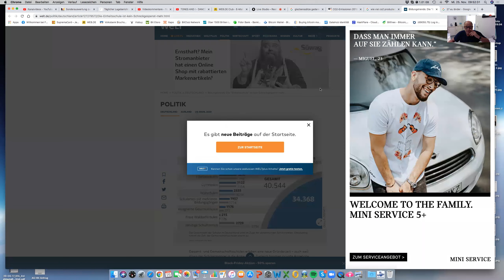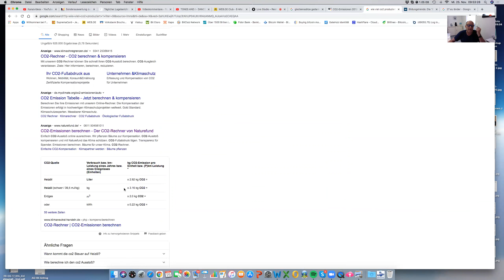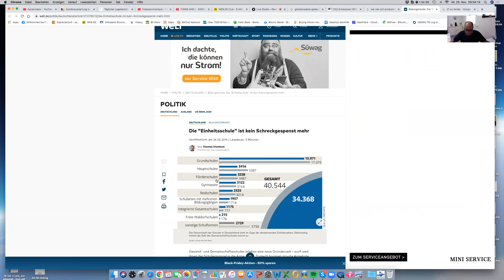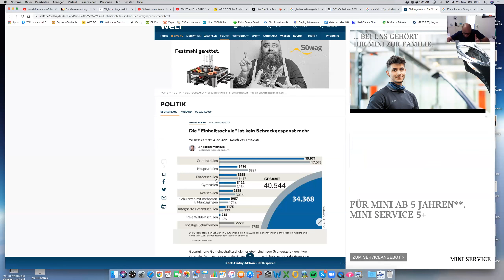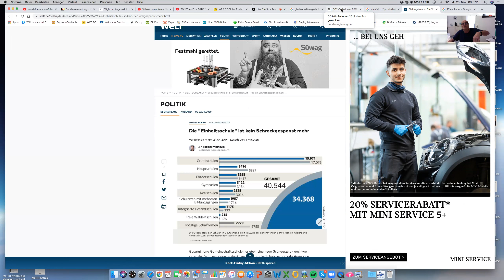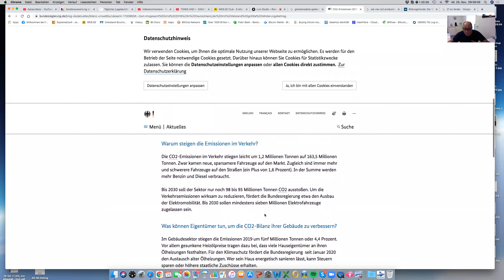Klimawandel.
Wie viel co 2 verursacht der Schulunterricht bei geöffneten Fenstern?
Wo bleibt der Aufschrei von Greta?
Aufgrund der geöffneten Fenster im Schulunterricht werden allein in Europa 50 Millionen Tonnen co 2 zusätzlich Verursacht.